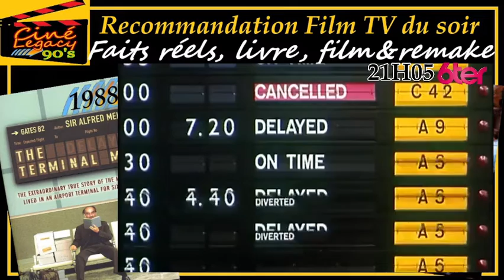Le terminal ⭐️⭐️ Soirée TV -🎬Fait réels, Livre&Cinéma📖 Tombé du ciel: Philippe Lioret 1994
⭐️Recommandation Soirée TV | 🎬Fait réels, Livre&Cinéma📖 | avec CinéLegacy🎬90's
🤔Qui d'entre vous apprécie les œuvres de fictions tirées de faits réels incroyables?📖&🎬

📖The Terminal man
Mehran Karimi Nasseri, né en 1942 à Masjed Soleiman, en Iran, et surnommé « Sir Alfred Mehran », est un réfugié iranien qui a vécu dans le terminal 1 de l'aéroport de Paris-Charles-de-Gaulle du 8 août 1988 jusqu'en août 2006 (soit durant 18 ans), date à laquelle il a été hospitalisé pour une intoxication alimentaire.

Son histoire a notamment inspiré les films Tombéduciel de Philippe Lioret sortie en 1994 avec JeanRochefort et Le Terminal de Steven Spielberg avec Tom Hanks sortie en 2004.

                                        ⭐️⭐️Tombé du ciel 1994
Arturo Conti, franco-canadien, marié à une espagnole et réside en Italie, se fait voler tous ses papiers avant l'embarquement de son vol Montréal-Paris. Désireux de retrouver sa femme, il ne déclare pas le vol au Canada et se retrouve dans l'impossibilité de justifier son identité à son arrivée à Paris pour franchir les frontières.
Contraint de devoir attendre l'ouverture de l'administration pour justifier de son identité, il se retrouve en zone de transit, où il croise une série de personnages qui ne peuvent ou ne veulent entrer sur le territoire.
Réalisation Philippe Lioret
Scénario Philippe Lioret
Michel Ganz
Musique Jeff Cohen
Acteurs principaux
Jean Rochefort
Marisa Paredes
Ticky Holgado

Sociétés de production
Frédéric Brillion
Gilles Legrand
Enrique Posner
Pays de production France
Sortie 1994

                                        ⭐️⭐️Le Terminal 2004
Viktor Navorski est l'un de ces milliers de touristes, venus des quatre coins du monde, qui débarquent chaque jour à l'aéroport JFK de New York. Mais, à quelques heures de son arrivée, voilà qu'un coup d'État bouleverse sa petite république d'Europe centrale, mettant celle-ci au ban des nations et faisant de Viktor... un apatride. Les portes de l'Amérique se ferment devant lui, alors même que se bouclent les frontières de son pays : Viktor est bel et bien coincé... Conscient que son séjour touristique risque de se prolonger indéfiniment, Viktor s'improvise une nouvelle vie dans le Terminal de JFK.

Réalisateur : Steven Spielberg
Avec Tom Hanks, Catherine Zeta-Jones, Sasha Spielberg, Guillermo Diaz, Stanley Tucci, Diego Luna, Barry Shabaka Henley, Kumar Pallana, Chi McBride, Zoe Saldana, Eddie Jones, Jude Ciccolella, Corey Reynolds, Rini Bell, Stephen Mendel
Nationalité : Etats-Unis
Année : 2004
"La Culture, ce n'est pas ce qui reste quand on a tout oublié, mais au contraire ce qui reste à connaître, quand on ne vous a rien enseigné."
Jean Vilar 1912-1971 (Acteur, Artiste, Metteur en scène)
Analyse&Critique Ciné-Série...Documentaires "homemade" / Montage Clip... Bandes-Originales-Films / Promotions...bandes-annonces Films...

🤔L'art cinématographique ou ingénierie psycho-socio-culturelle?... L'art AVANT-TOUT!😄

🎬Je suis monteur, donc, si tu as besoin de mes services contacte-moi sur Facebook!🎬
⭐️CinéLegacy🎬90's (facebook)